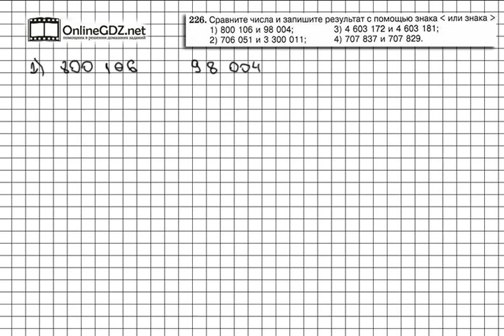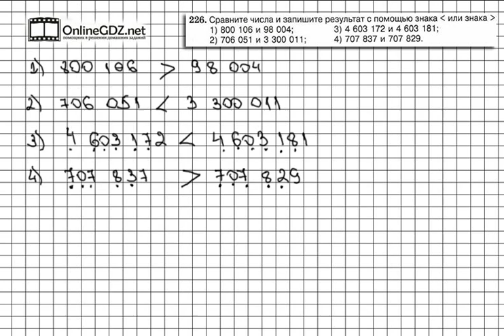Задание № 226 - Математика 5 класс (Виленкин, Жохов)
Помните, в 5 разделе учебника вы учились сравнивать натуральные числа? Для выполнения задания 226 вам понадобятся эти знания, ведь тут вам нужно сравнить четыре пары чисел. Задание совсем не сложное, и его выполнение займет у вас всего каких-то пару минут. Справитесь самостоятельно? А наше видео поможет вам проверить правильность решения.